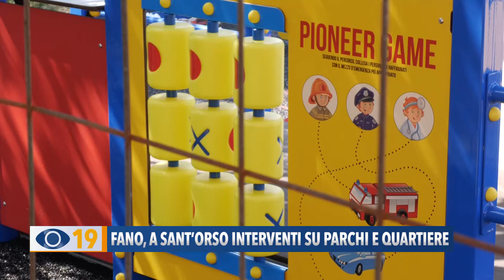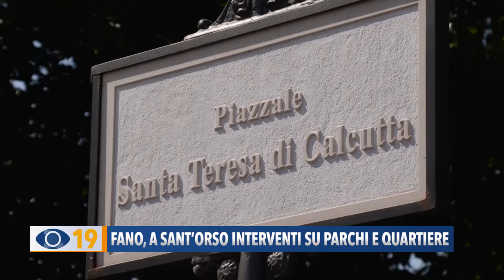Fano, a Sant'Orso interventi su parchi e quartiere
Nel quartiere di Sant’Orso a Fano sono partiti i lavori per la realizzazione di un nuovo parco inclusivo, oltre all'installazione di nuovi arredi e a diversi interventi nell'area gioco della piazzetta Madre Teresa di Calcutta.